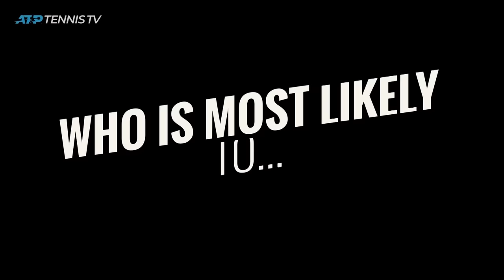ATP Tennis Stars Play "Who's Most Likely To..." 🤣 | Nitto ATP Finals 2019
Tennis TV features live streaming and video on demand of over 2,000 ATP tennis matches in full each year on PC, Mac, mobile & tablet apps on iOS & Android plus... Apple TV, Roku, Amazon Fire TV, Samsung Smart TV, Android TV, PlayStation 4, Xbox One and Chromecast.